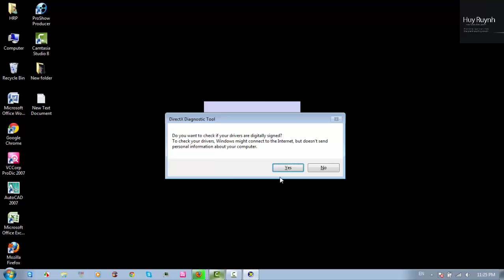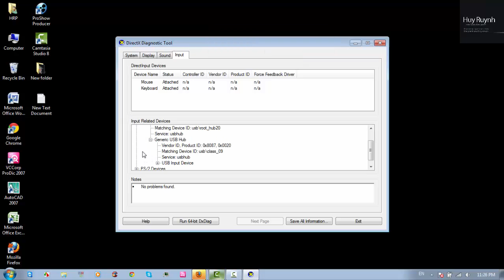Hướng dẫn kiểm tra cấu hình máy tính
Hướng dẫn kiểm tra cấu hình máy tính, cách xem cấu hình máy, kiểm tra RAM, Chip, ổ cứng, màn hình, main ... của máy tính